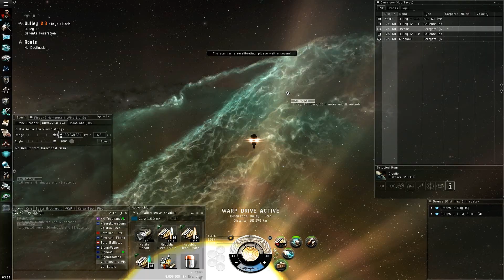EVE Online PvP - Progression XV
EVE Online PvP
Low sec soloish and small gang pvp
The Gaping Maw [DEMAW]
Voi Lutois

Ships: Zealot, Cerb, Ishtar, Muninn